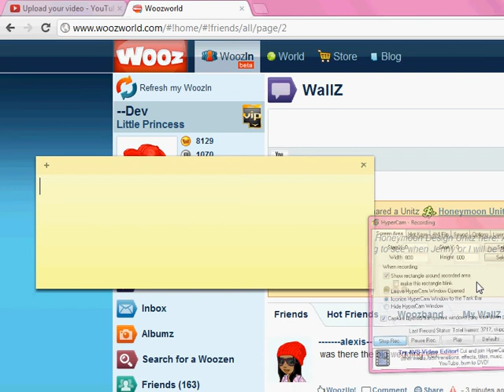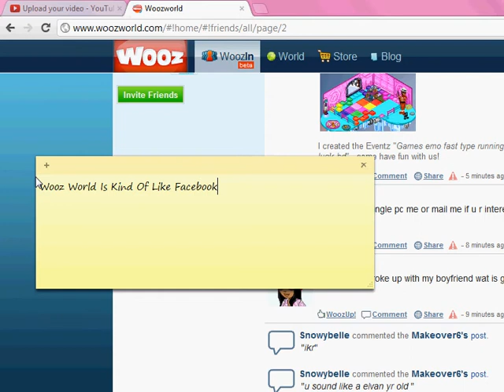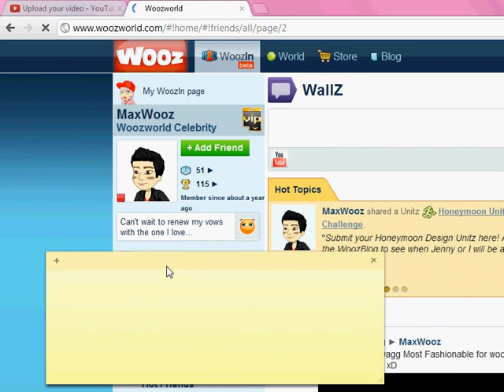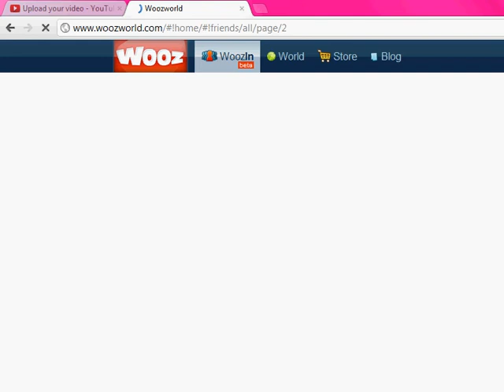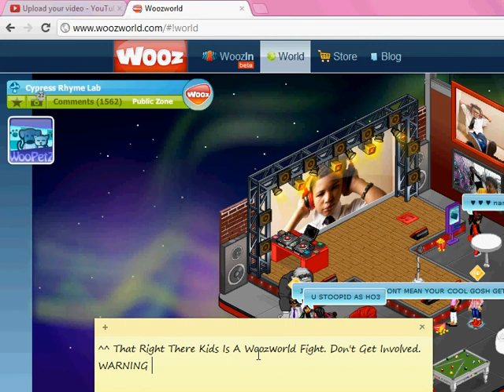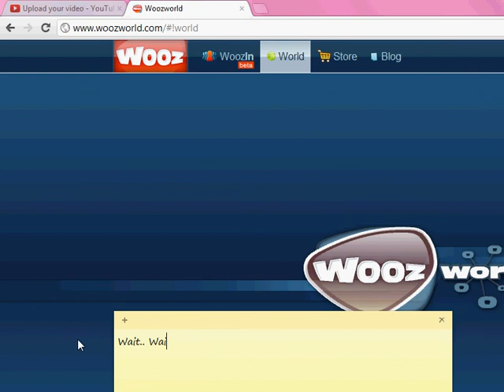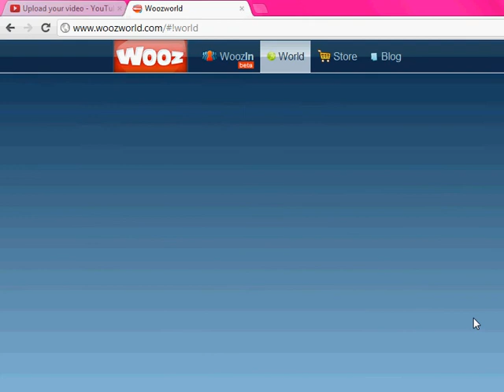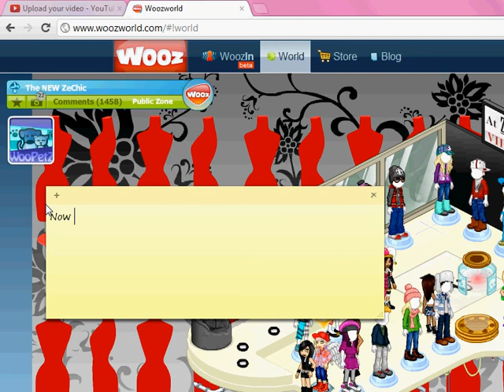Woozworld FOR NEWBIES!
Hello. This Is Woozworld (Obviously) If You Want To Sign Up Just Go And ADD ME!
Song -Hair Judas Highway Unicorn (Road To Love) -Lady Gaga